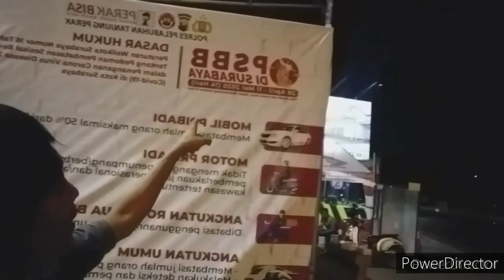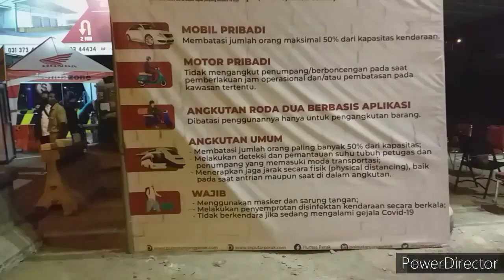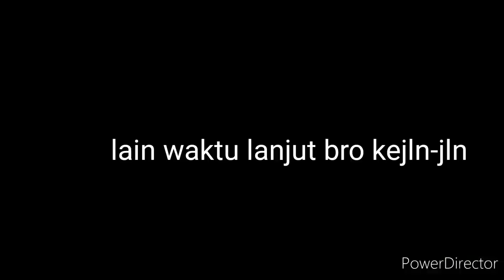SURABAYA KAYAK KUBURAN - Cak Suro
BENER - BENER KAYAK KUBURAN SAMA NGITIP PAK POLISI LAGI JALANKAN PSBB sy hanyalah seorang penghibur beŕharap setelah nonton vidio2 sy paling tdk bisa membuat kamu senyum.. swn